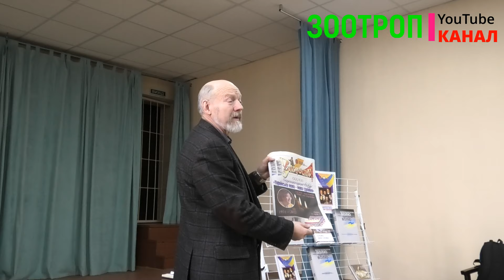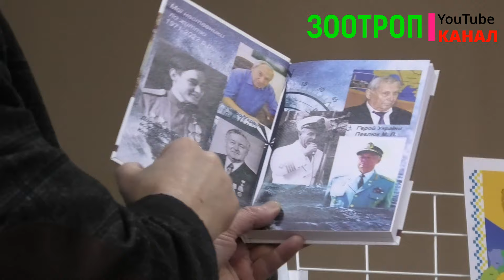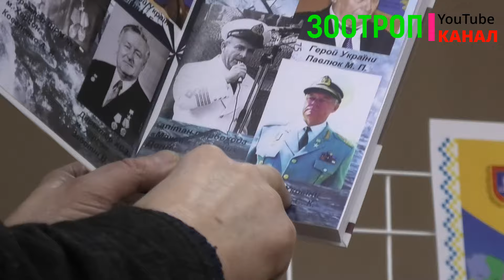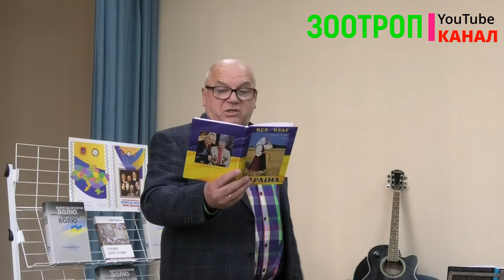Творческая встреча. Юрий Работин. НСЖУ. Одесса таланты. Анатолий Себов. Гитара. Посмитный.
Юрий Работин – автор шести книг поэзии и прозы. Он – заслуженный журналист Украины, член Национального союза писателей Украины, лауреат литературных премий имени Панаса Мирного и Степана Олейника, награжден почетными грамотами Верховной Рады и Кабинета Министров Украины. Кроме того, решением международного жюри Юрий Работин удостоен звания Посла мира – лауреата литературной премии мира 2020 года за выдающуюся литературную, международную и общественную деятельность (премия основана Международным Центром «Независимое посольство миротворцев», Международным артцентром Мост Пегаса» и «Форум мира»), это очень коротко об этом Человеке Мира!

Буду очень БЛАГОДАРЕН за финансовую поддержку моего канала для развития и улучшения, вот реквизиты:

Через прямой перевод на карты:

Получатель Юрий С.
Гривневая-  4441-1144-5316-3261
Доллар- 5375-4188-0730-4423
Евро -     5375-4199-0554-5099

Пишите Ваши пожелания и то, что Вы хотите увидеть.

А еще у нас есть канал самоделок и лайфхаков: @zootrop_DIY